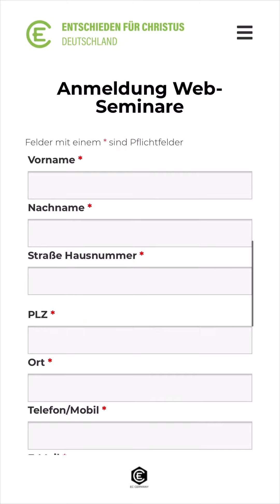EC News Mai 2021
Mit den EC News wollen wir dich auf dem Laufenden halten was beim EC so abgeht. In einem kurzen Clip wirst du so über alles informiert, was du wissen musst.

Du hast Infos aus einem Landesverband, die unbedingt bei den News erwähnt werden müssen? Dann schreib sie uns in die Kommentare